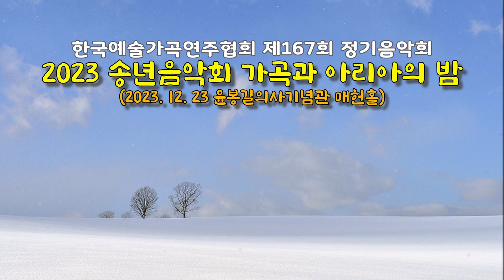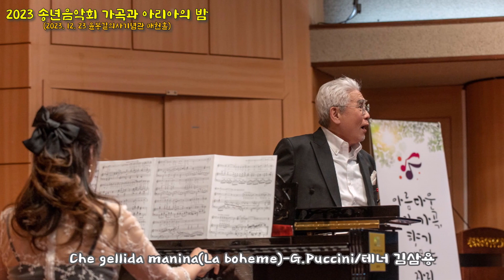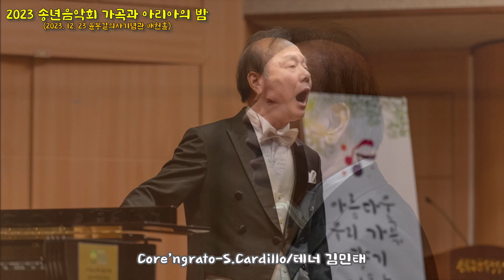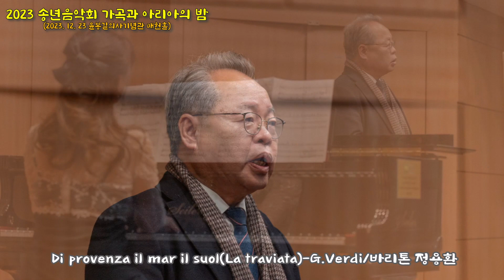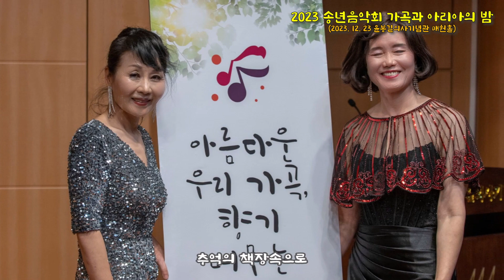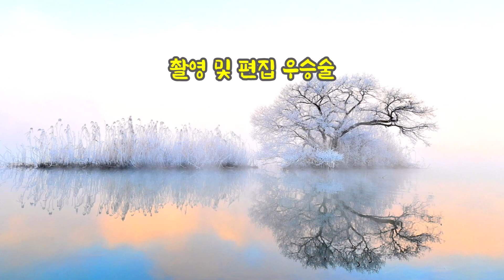한국예술가곡연주협회 제167회 정기음악회